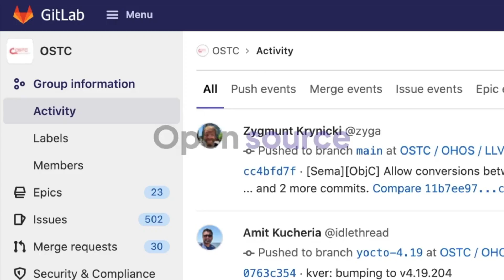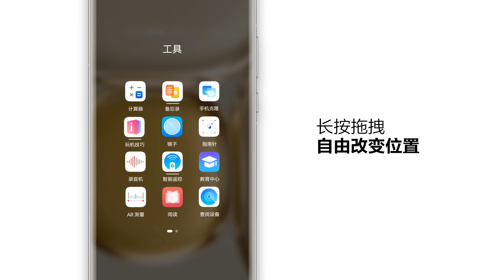Oniro OS, a global HarmonyOS? 🤔🤔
On October 26, OpenAtom and Eclipse Foundation launched Oniro operating system. Oniro operating system is designed on the basis of open-source along with a motive of transparent, vendor-neutral, and independent software for the era of IoT. Eclipse Foundation promises that Oniro will also deliver additional specifications to help drive the global adoption of the HarmonyOS.